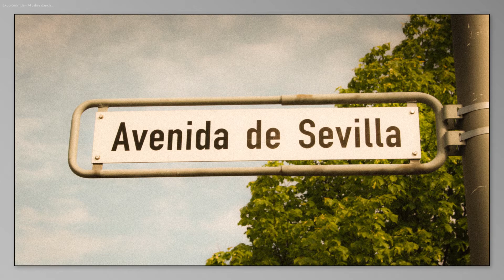Expo 2014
Die Expo in Hannover war 2000. 14 Jahre danach bin ich über das Gelände gegangen und habe Fotos gemacht.